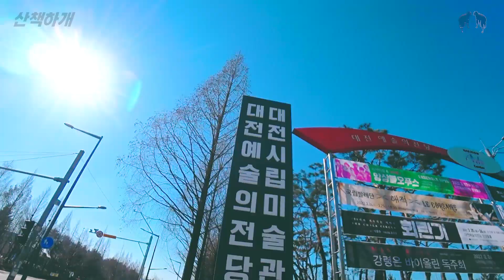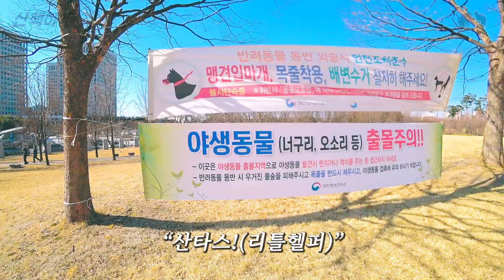강아지 산책의 정석